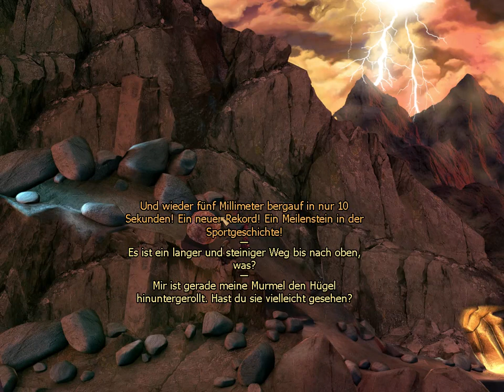Lets play Simon the sorcerer 4 - 18 - Sexy Simon (deutsch)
"Chaos ist das halbe Leben." Stimmt. Das ist nicht nur der Titel des vierten Abenteuers unseres Lieblingszauberers "Simon", sondern auch eine gute Beschreibung was alles umgeworfen wurde für diesen Teil.
Aber erst mal "Hallo und willkommen" zu dem nächsten Teil der Pentalogie des vorlauten Möchtegernzauberers.
Es kam 2007 für Windows auf dem Markt und wurde von "Silver Style Entertainment" mit der Kohle von "RTL Enterprises" und "Playlogic Entertainment" produziert.
Lustig ist, dass der Programmierer und der Hauptpublisher beide in Deutschland sitzen und somit dieses Spiel nicht nur zuerst in Deutschland erschien (2007) und erst ein Jahr später für den Rest von Europa, sondern die Spieleserie damit weg aus England ist und nun in den Händen (hoffentlich) fähiger Berliner Programmierer befindet.
Zumindest erklärt dies den nahezu kompletten Wandel im Bezug auf die Vorgänger. Aber dazu später mehr.

Fangen wir mit der Story an:
Sie knüpft diesmal nicht nahtlos an das Ende von Teil 3 an, sondern es vergeht einige Zeit.
Simon bekommt in seinem Zimmer von seinem Bruder eine Fernbedienung an den Kopf und geht KO. In dieser Zeit erfährt er eine Vision von Alix, die ihn bittet zurück zu ihr zu kommen um jede Menge Unheil zu verhindern.
Also macht sich Simon auf den Weg um festzustellen, dass er einen Doppelgänger hat (das ist an Teil 3 angelehnt) und dieser nicht nur seinen "guten" Ruf ruiniert, sondern ihm auch mächtig im Weg steht.
Während der Simon aus unserer Dimension nun versucht die Ordnung wieder herzustellen, entdeckt er ein Komplott gegen den amtierenden König und versucht diesen zu verhindern.

Klingt öde, ist aber witzig genug um trotzdem als ein "Simon-Abenteuer" durchzugehen.

Wie ist denn die Grafik?:
Endlich nicht mehr 3D! Dem Himmel sei Dank!! Wir haben nun wieder eine komplette 2D-Welt in der einige Objekte als 3D-Modelle eingefügt werden (z.B. Charaktere und Wasser), sodass die Welt dynamischer wirkt als Teil 1 und Teil 2 aber dennoch nicht so umständlich und klobig wie in Teil 3.
Was etwas doof ist, ist das die Grafik auf 1024x768 festgenagelt ist und man 0 Veränderungsoptionen hat. Friss oder stirb halt. Das ist ziemlich doof und lässt die Grafik (nicht schon alleine wegen dem 4:3-Verhältnis) schlecht altern.
Dennoch erkennt man alles ziemlich gut und man gewöhnt sich schnell an diese Limitierung.

Wie ist denn der Sound und die Musik?:
Geht. Kein Meisterwerk aber trotzdem ok. In fast allen Bildschirmen hat man dezente Hintergrundmusik die so vor sind hin dudelt und eher an Kaufhausmusik erinnert als an ein Spiel. Darüber gelegt kommen einige wenige Hintergrundgeräusche wie Vogelgezwitscher oder Gewittergeräusche und on top sind die Stimmen der Charaktere die wirklich jeden Dialog laut sprechen.
Die Soundqualität ist gut und nichts wirkt wie durch ein Dosentelefon aufgenommen, jedoch blendet man den Klangteppich von Musik und Hintergrundgeräuschen schnell aus weil er ziemlich langweilig und sehr generisch wirkt.

Ist das Gameplay auch wieder beim alten?:
Ja! Sie haben auf die Kritiken gehört und sind wieder komplett zurück auf die Maus umgeschwungen. Werft die Tastatur in die Ecke! Die braucht ihr nicht wieder. Alles, wirklich alles wird mit der Maus bedient. Das gute alte Point'n'Click halt. So wie es sich für ein Adventure auch gehört.
Teil 3 erinnerte ja mehr an ein kinderfreundliches und total vermurkstes Tomb Raider mit nem Typen und ohne Waffen.
Schön das es hier kein Krampf mehr ist es zu bedienen.

Das Fazit?:
Sehr viel besser als Teil 3 (das ist ja auch keine Kunst) aber dennoch nicht besser als Teil 1 und 2.
Es ist zwar technisch besser als seine Vorgänger, dafür aber nur halb so lang und sehr weich gespült.
Wärend in den Vorgängern noch oft unflätige Witze und frauenverachtende Sprüche an der Tagesordnung waren, sind hier nur ein paar harmlose Beleidigungen übrig geblieben und auch die Story wirkt wenig nach Simon sondern eher wie ein anderes Mittelalterspiel.

Kurz: Sehr guter Ansatz, leider aber mit dem Arsch wieder alles hinten rum eingerissen was vorne aufgebaut wurde.
Da es recht kurz ist, langweilt es aber einen nicht zu Tode, sondern bleibt einigermaßen unterhaltsam.

Für einige wenige Euros kann man es ruhig kaufen. Da macht man nichts falsch. Vom Vollpreis rate ich dringend ab. Dafür ist es zu kurz und zu limitiert.
Schauen wir mal wie der letzte Teil der Simon-Saga wird.

Ich wünsche euch nun erst mal viel Spaß bei neuem Schabernack unseres Zauberers mit dem riesigen Inventar in seinem Hut :)